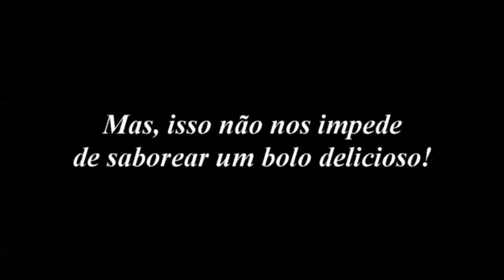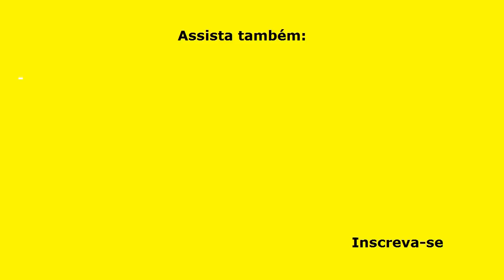O INCRÍVEL BOLO DE CENOURA INVERTIDO QUE SAI RECHEADO DO FORNO!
O INCRÍVEL BOLO DE CENOURA INVERTIDO QUE SAI RECHEADO DO FORNO! Pela primeira vez, eu fiz um bolo que na aparência foi um desastre, mas... ficou super delicioso! Coloquei no forno, o recheio ferveu, vazou e meu forno ficou totalmente sujo! Eu usei uma forma de 25 cm de diâmetro, mas sugiro que use uma forma maior, por exemplo 28 ou 30 cm de diâmetro assim, se o recheio ferver provavelmente não vai vasar!

INGREDIENTES

COBERTURA
2 latinhas de leite condensado (395 g cada);
2 colheres (sopa) de manteiga ou margarina, derretida;
6 colheres (sopa) cheias de chocolate em pó 50 % cacau;

MASSA
1 e ½ xícara (chá de 240 ml) de farinha de trigo, sem fermento, peneirada;
½ xícara (chá) de amido de milho;
3 ovos inteiros;
2 xícaras (chá) de cenoura, picadas (300 g);
½ xícara (chá) de leite integral;
½ xícara (chá) de óleo de girassol (ou outro de sua preferência);
1 e ½ xícara (chá) de açúcar;
1 colher (sopa) cheia de fermento químico em pó para bolo;

MEDIDAS
Forma: com furo central, 25 cm de diâmetro, muito bem untada e enfarinhada; usei essa forma, porém sugiro que você use uma de 28 ou 30 cm de diâmetro!
Forno: pré-aquecido, 180 graus, por aproximadamente 60 minutos.

RECEITA SIMPLIFICADA
01- Inicialmente unte uma forma bem untada, com furo central e que tenha 28 a 30 cm de diâmetro e enfarinhe-a com farinha de trigo; a forma tem que estar bem untada e bem enfarinhada; misture a farinha de trigo e o amido de milho e peneire;
02 - Higienize as cenouras, descasque-as, corte-as em rodelas, depois em 4;
03 - Ligue o forno para ir pré-aquecendo, a 180° C;
04 - Faça a cobertura: coloque numa tigela: o leite condensado,
a manteiga, derretida, o chocolate; se preferir, você pode usar achocolatado, mas vai ficar um pouco mais doce;
05 - Misture, até que fique tudo bem incorporado;
06 - Coloque na forma e leve à geladeira;
07 - Faça a massa: no liquidificador, coloque os ovos inteiros e bata por 1 minuto, assim não vai ficar cheiro de ovo;
08 - Coloque também no liquidificador: a cenoura picada, o leite integral, o óleo, o açúcar;
09 - Bata tudo por 1 ou 2 minutos, até ficar tudo bem lisinho;
10 - Coloque o conteúdo do liquidificador numa tigela grande;
11 - Vá colocando a farinha aos poucos e vá misturando, até colocar toda a farinha e os ingredientes ficarem integrados;
12 - Depois de colocar toda a farinha, é só misturar até acabar de integrar todos os ingredientes!
13 - Feito isso coloque o fermento e misture até ficar integrado;
14 -  Retire a forma da geladeira; a cobertura deve estar mais firme;
15 - Coloque a massa na forma, em cima da cobertura, com cuidado, para que a massa não se misture com a cobertura;
16 - Leve ao forno, pré-aquecido, 180 graus, por aproximadamente 60 minutos; quando o bolo começar a dourar, faça o teste do palito, quando sair seco o bolo estará assado;
17 - Retire do forno e deixe esfriar por apenas 10 minutos;
18 - Passe uma faquinha nas laterais e no furo central;
19 - Desenforme;
Atenção: este bolo não pode ser desenformado quando estiver frio; ele tem que ser desenformado enquanto ainda estiver relativamente quente, para que a cobertura não fique grudada no fundo da forma.
Divirta-se com esta gostosura!

MEDIDAS

Categoria: Educação